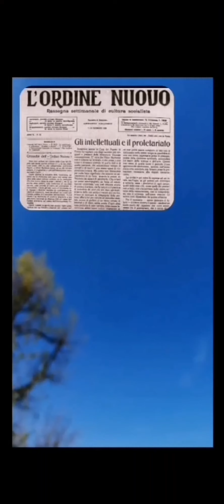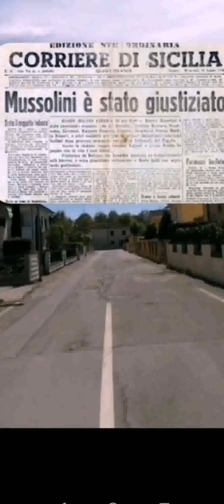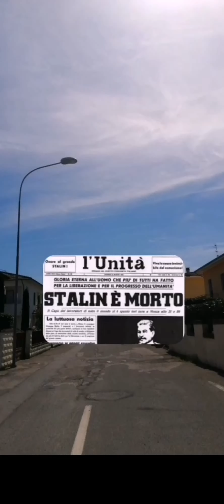"Palmiro Togliatti" di Carlotta - 3 C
LE STRADE DI PEGOGNAGA RICONOSCONO IL 25 APRILE
Scuola secondaria di primo grado e centro culturale Livia Bottardi Milani di Pegognaga (MN)

I ragazzi e le ragazze delle classi terze di quest’anno hanno dato il via al progetto “Le strade di Pegognaga riconoscono il 25 aprile”. Utilizzando lo stradario del nostro comune, hanno individuato alcuni nomi di persone, eventi o concetti legati alla Resistenza e alle lotte per la Liberazione dal fascismo.
Dopo aver fatto le necessarie ricerche in biblioteca, sui propri libri di testo e nel web, le classi hanno elaborato e condiviso i testi delle sintetiche biografie e dei brevi racconti. In piccoli gruppi o singolarmente, ragazzi e ragazze hanno poi scelto un soggetto, realizzandone un breve video.
Iniziamo dunque a raccogliere questi lavori, pubblicandoli sul nostro canale YouTube.
Partendo dalla pratica diffusa in larga parte del mondo di dedicare piazze e vie a persone o avvenimenti, per studenti e studentesse questo è un modo per approcciarsi alla storia e all’utilizzo delle fonti. Per cittadine e cittadini può diventare occasione per ri-scoprire questi nomi, le loro storie, i loro volti, che ‘nominano’ i luoghi in cui viviamo e per onorarne la memoria.

Gina Galeotti Bianchi, di Abejit Singh, Navnit Singh, Samuele Dian e Luca Zaniboni, classe 3a A
Giacomo Matteotti, di Martina Grimaldi, Gaia Romanelli, Martina Mazza, Amnna Massod e Stella Terenziani, classe 3a B
La strage di Marzabotto, di Sauro Roversi, Cristian Rasori, Francesco De Angelis e Riccardo Bonezzi, classe 3a B
Antonio Gramsci, di Simone Scacchetti, Alice Follegatti, Alice Montanari, Ash Rana, Andrea Gherardi, Alessio Signorini e Miriam Pedrazzani, classe 3a C
La strage di Marzabotto, di Kerenne Mazzocchi, Denise Sisti e Rubaia Rimi Aktar, classe 3a B
La strage di Marzabotto, di Emanuele Calotti, Cristian Magotti, Charles Comparsi e Valentino Dall'Acqua, classe 3a B
Palmiro Togliatti, di Yuvray Singh, Lorenzo Ferrari, Francesca Neri, Giacomo Grattini e Bianca Gibertoni, classe 3a C